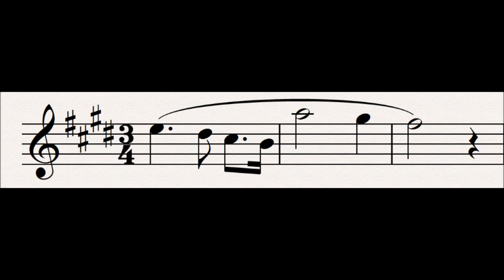69 Wotan's Love : Der Ring Des Nibelungen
This motif is a major version of Wotan's Child, played on much warmer strings.  This change occurs as Brunhilde pleads that the acted as Wotan wanted, even if not as he ordered, and thus Wotan is mollified and the deep love he has always felt for her returns, quashing the anger.  Like Reproach, it contains the Spear motif, counteracted by leaps upwards.

Related Leitmotifs:
None

Subsidiary Leitmotifs:
None